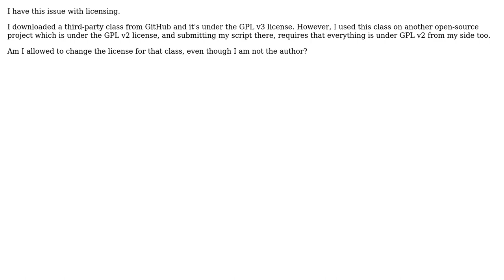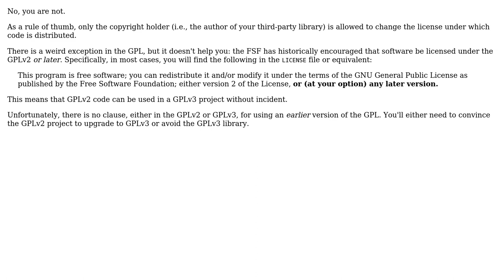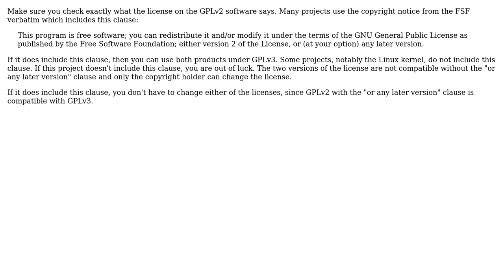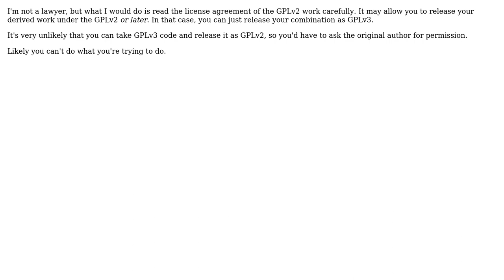Software Engineering: Downgrading from GPL v3 to GPL v2 (5 Solutions!!)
Software Engineering: Downgrading from GPL v3 to GPL v2

With thanks & praise to God, and with thanks to the many people who have made this project possible! | Content (except music & images) licensed under CC BY-SA | Music | Images & others | With thanks to user Scott Whitlock user hakre user ElderMael user Dirk Holsopple user Benjamin Pollack user aborted and the Stack Exchange Network Trademarks are property of their respective owners. You are responsible for your own actions.